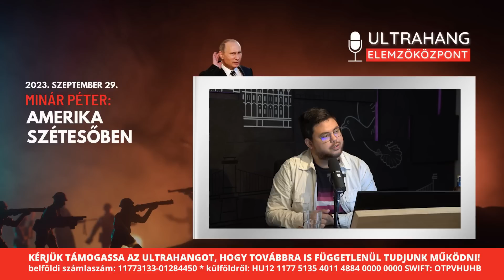Ukrán nacionalista Kanada második embere? - Minár Péter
Az Ultrahang legfrissebb adásában Minár Péter, az @AmerikaiHirekObjektivan  csatorna szerkesztője volt személyesen a vendégünk, akivel lakhelyéről, Kanadáról, Zelenszkij látogatásáról, a kanadai parlament botrányos eseményéről, a hawaii tűzeset visszásságairól, az amerikai gazdaság állapotáról és a várható fejleményekről beszélgettünk.

👉Nógrádi György & Ultrahang közönségtalálkozó Baktalórántháza - 2023. október 6. 18:00 - regisztráció

👉 Vukics Ferenc & Ultrahang közönségtalálkozó Zalaegerszeg - 2023. szeptember 30. 18:00 - regisztráció

👉Köszönettel fogadjuk adományaikat, támogatóinknak Ultrahang podcast hozzáférést és vágatlan felvételeket küldünk ajándékba

👉Nógrádi György, Georg Spöttle, Robert C. Castel, Stier Gábor, Vukics Ferenc, Somkuti Bálint, és az Ultrahang vendégei itt várják a kérdéseket